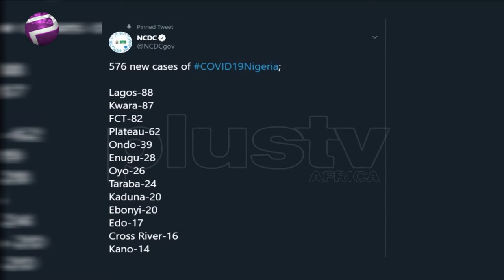Naija Don Record 576 New Cases Sake of Vaccine Hope Go Up | Pidgin News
Naija Don Record 576 New Cases Sake of Vaccine Hope Go Up